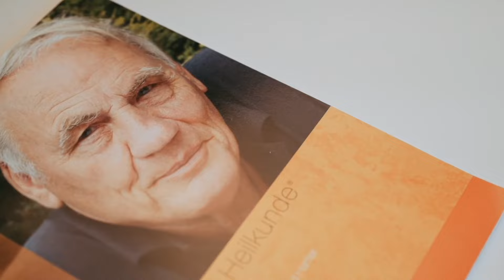O que está por trás das cólicas menstruais dolorosas?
O que está por trás das cólicas menstruais dolorosas? A medicina germânica explica!

Sempre que passamos por situações difíceis, que nos pegam de surpresa, existe um sentimento por trás. Dependendo de qual sentimento for, vai pegar em alguma parte do corpo e o corpo responde neste órgão.

E falando de cólicas menstruais, por que algumas mulheres sentem mais dor que outras?

As mulheres tem o útero para procriação. Quando a mulher tem incapacidade de procriar ou já chegou numa idade avançada e não teve filhos, pode ser um dos conflitos responsáveis pelas cólicas menstruais dolorosas.

Sempre que nos deparamos com mulheres que tem dores fortes de cólicas menstruais, a gente pensa em conflitos biológicos e emocionais com o gênero masculino, a rivalidade com o gênero masculino, ou problemas com o seu parceiro no sentido de achar que ele não seja tão bom para procriar, etc.

Tudo isso age indiretamente nas cólicas menstruais das mulheres.

Assista ao vídeo inteiro para saber tudo sobre o assunto.

Através da Medicina Germânica, você consegue entender as influências biológicas e emocionais por trás das doenças.

ATENÇÃO: As informações e serviços aqui contidos NÃO substituem diagnóstico ou tratamento médico. A Medicina Germânica NÃO desestimula a continuidade de medicação ou tratamento médico convencional. As informações contidas aqui não devem ser interpretadas como um diagnóstico, tratamento, prescrição para doenças ou sintomas.